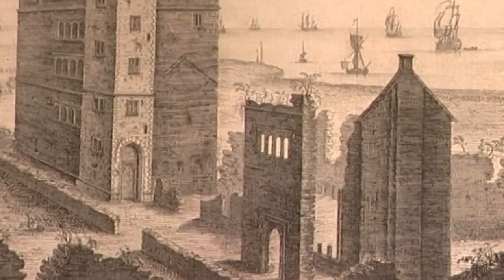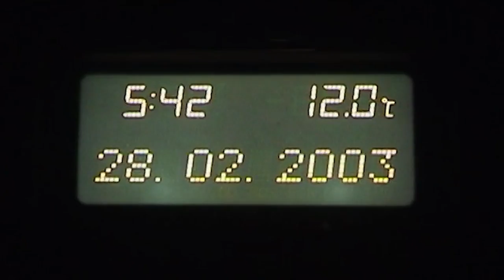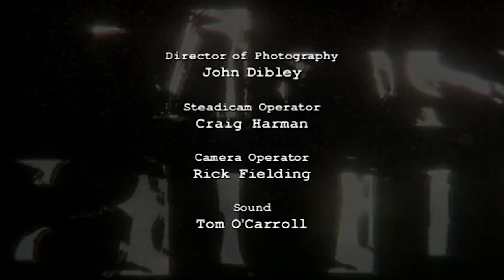Strange Sightings of Sailor Ghouls at Cornwall's Pengersick Castle: Most Haunted S2E10 | Retold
The team investigates Pengersick Castle in Cornwall, which has a history of smuggling and is said to be haunted by the ghosts of sailors and monks.